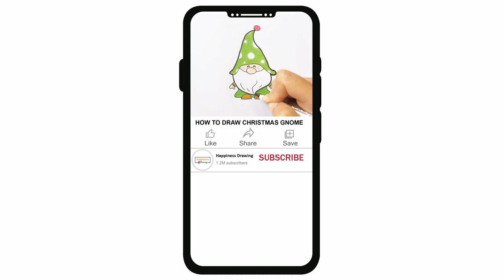How to Draw a Porcupine | Porcupine drawing Step by Step | Easy drawing | Cartoon character drawing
How to draw a cartoon Porcupine step by step easy for beginners. Easy Porcupine drawing tutorial for young artists and everyone. Cartoon character drawing easy.